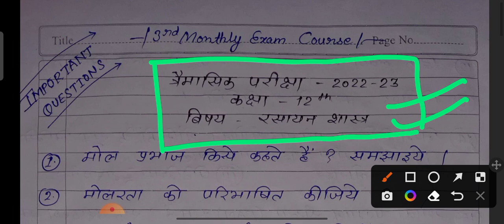trimasik paper 2022 class 12th Chemistry mp board/ कक्षा 12वीं रसायन विज्ञान/most important question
paper link 👇🏻👇🏻

full Solution video 👇🏻👇🏻

real paper 👇🏻👇🏻

class 12th chemistry trimasik paper
class 12th chemistry trimasik 2022
class 12 chemistry trimasik pariksha ka real paper 2022 23
class 12 chemistry trimasik paper 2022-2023
class 12 chemistry trimasik pariksha ka paper
2022
class 12 chemistry trimasik paper
2022 full solution mpboard
2022
chemistry trimasik paper 2021 class
12
trimasik paper class 12th chemistry
2022
2022 23
kaksha 12 rasayan vigyan trimasik pariksha ka asli paper 2022

kaksha 12 rasayan shastra trimasik pariksha ka 11 october ka real paper 2022
11 october ka real paper kaksha 12 2022
trimasik pariksha kaksha 12 chemistry ka paper 2022
trimashik pariksha class 12th chemistry pariksha ka asli paper 2022 full solution
kaksha 12th chemistry trimasik real paper full solution 2022

class 12 chemistry rasayan shastra ka trimasik paper 2022 realpaper full_solution mp

12 chemistry rasayan shastra ka trimasik paper 2022 realpaper full_solution mp

कक्षा12
chemistry ka trimasik paper 2022 mp board full_solution रसायन विज्ञान का त्रैमासिक पेपर

class 12 chemistry ka trimasik paper 2022 mp board full_solution रसायन विज्ञान का त्रैमासिक पेपर

कक्षा 12 रसायन शास्त्र का त्रैमासिक पेपर 2022 एमपी
कक्षा 12 रसायन शास्त्र का त्रैमासिक
कक्षा 12 रसायन शास्त्र
कक्षा 12 रसायन शास्त्र सलूशन सहित फुल
कक्षा 12 रसायन
कक्षा 12 केमिस्ट्री का रिजल्ट
कक्षा 12 केमिस्ट्री का रियल पेपर 2022 एमपी बोर्ड फुल से रोशन के साथ

कक्षा 12 केमिस्ट्री का रियल पेपर 2022
kaksha 12 chemistry ka real paper 2022 solution sahit ful video
kaksha 12 chemistry ka trimasik paper 2022
kaksha 12 chemistry ka trimasik paper 2022 MP Board
kaksha 12 chemistry ka trimasik paper solution sahit 2022